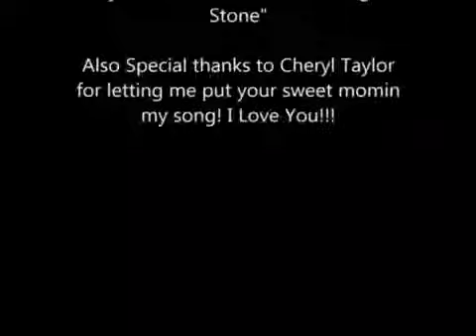“Take Me Back To The 1980’s”—-SAVE ROBBIE (Written to ‘Romancing The Stone’ theme)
I wrote this song to the theme of romancing the Stone because I love that movie and I love Kathleen Turner and I wanted to do a throwback to the 1980s and I hope you enjoy it